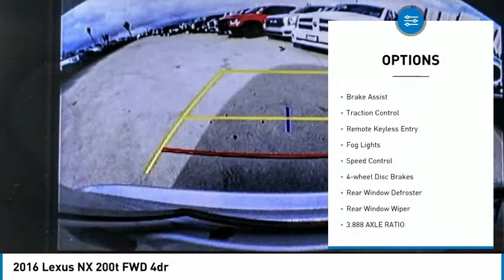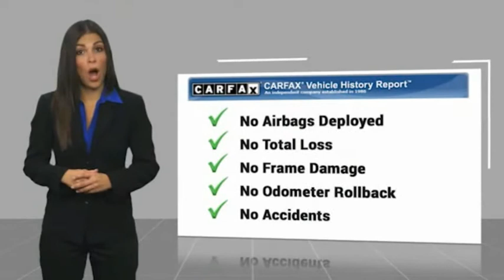LAX SuperStore 2016 Lexus NX 200t PL1609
2016 Lexus NX 200t FWD 4dr

1030 Manchester Blvd.

2016 Lexus NX 200t 22/28 City/Highway MPG To see more quality vehicles like this one right here just Number.